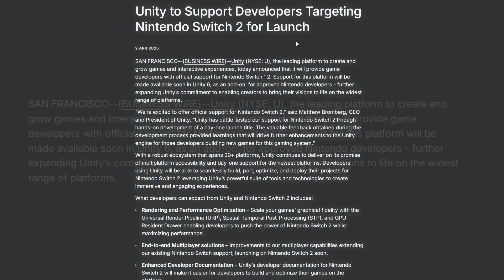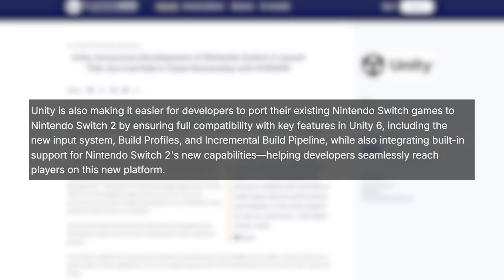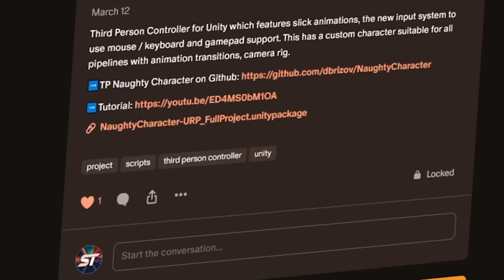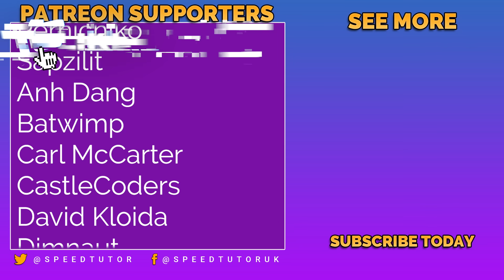Unity FINALLY Developing A GAME! (Unity 6 Survival Game & Switch 2)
Should Unity actually use their own tools to make games? When a game engine company doesn’t build games themselves, they miss out on the very real, often messy challenges that developers face out in day to day life.
Unity do have a track record of abandoning projects, tooling and titles like Gigaya but maybe, just maybe this time it will be different?
Fast forward to 2025, and it’s finally happened. Unity has seen it through from start to finish. They’ve developed and shipped a full game—Survival Kids, made with Unity 6 and published by Konami for the Switch 2. That’s a huge milestone.
Here’s hoping this marks the start of a real shift—where Unity keeps building games, keeps learning, and keeps making their tools more powerful, stable, and developer-friendly as a result.